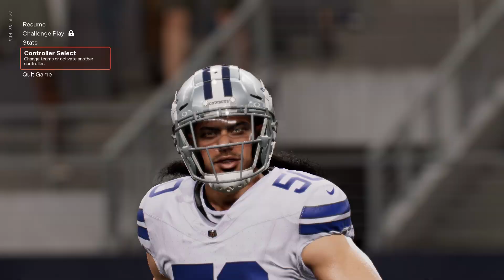Madden NFL 25_20241124193356